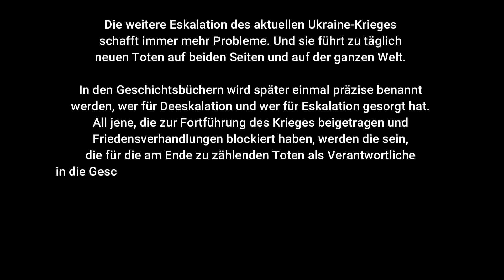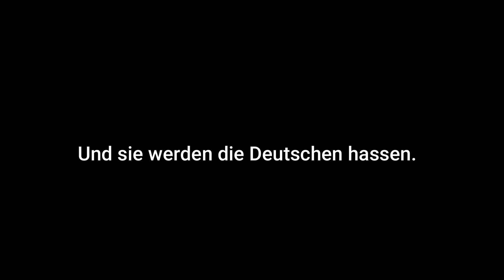Der Westen und Deutschland: Zwischen Lächerlichkeit, Demaskierung und Bedeutungslosigkeit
Die weitere Eskalation des aktuellen Ukraine-Krieges schafft immer mehr Probleme. Und sie führt zu täglich neuen Toten auf beiden Seiten und auf der ganzen Welt.

In den Geschichtsbüchern wird später einmal präzise benannt werden, wer für Deeskalation und wer für Eskalation gesorgt hat. All jene, die zur Fortführung des Krieges beigetragen und Friedensverhandlungen blockiert haben, werden die sein, die für die am Ende zu zählenden Toten als Verantwortliche in die Geschichte eingehen und hoffentlich hart dafür bestraft werden.

Für Deutschland wird ein weiteres, schwerwiegendes und kaum wieder gutzumachendes Faktum hinzukommen: Die überlebenden Ukrainer, die auf Jahrzehnte traumatisierte Jugend, die Verletzten und körperlich und geistig geschundenen Seelen werden sich erinnern.

Und sie werden die Deutschen hassen.

Spenden:
Per Überweisung oder Dauerauftrag:

Kontoinhaber: Jörg Wellbrock
Kontobezeichnung: neulandrebellen
IBAN: DE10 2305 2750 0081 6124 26
BIC: NOLADE21RZB